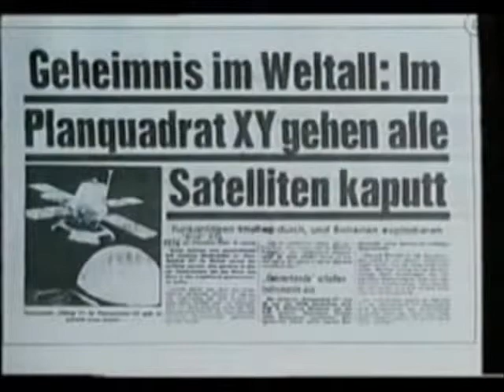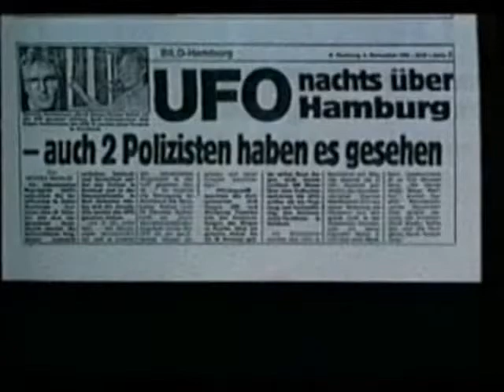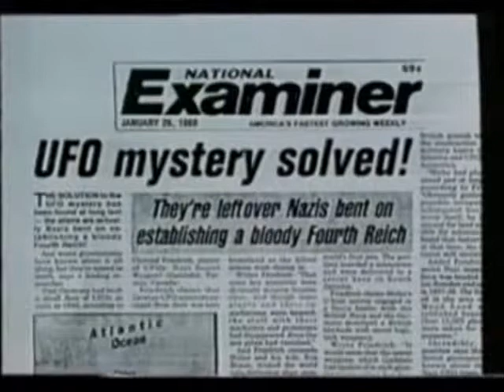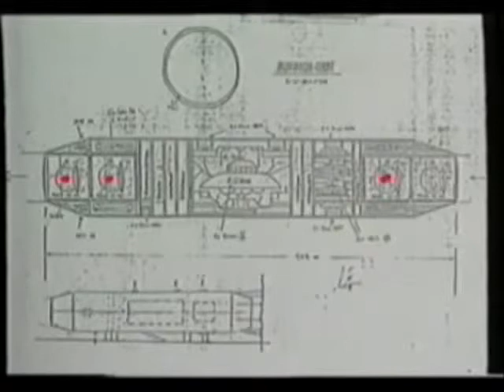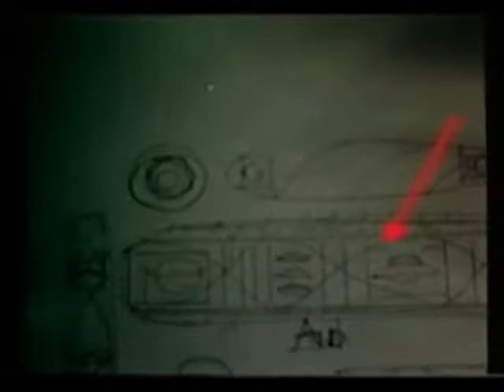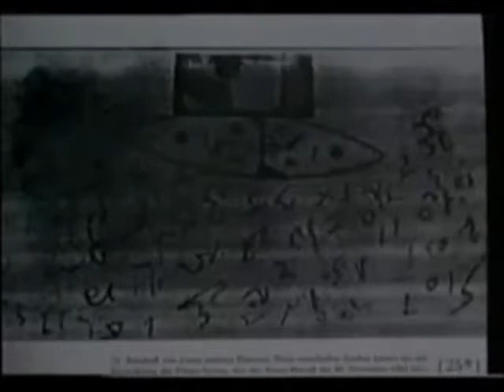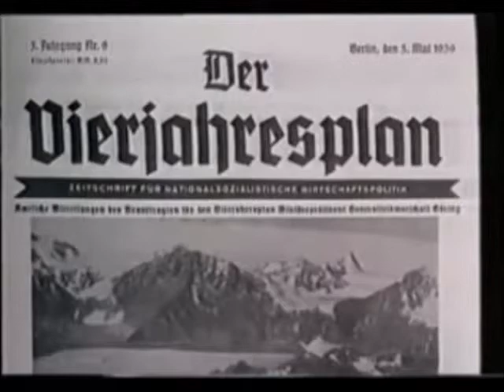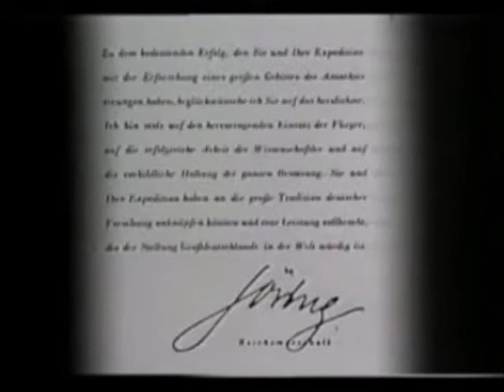Nazi ufo secrets WW2 from The Knights Templar 4